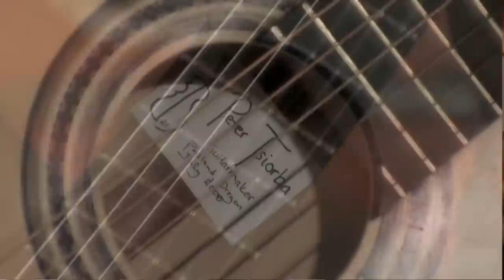Luthier's Art of Guitar Making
What are luthier-made guitars all about? Is it the guitarmaker's mechanical aptitude, or the vision and the heart that are poured into all the details of his creations? Both, but how does one balance them?!

Discerning musicians know that there is something magical about masterfully made guitars. Hold one in your hands for even a minute, and you are ruined!

As a luthier, I seek to bring sensitivity and nuance to each guitar I build. I have no interest in large-scale batch production or cost-reducing shortcuts. Pouring every ounce of skill and attention into each instrument, I strive to create guitars imbued with beauty, individuality and most of all--a rich sonic palette.

In addition to building new guitars, I also repair and restore classical, flamenco and vintage steel string guitars. From French polish restoration to immaculately-detailed fret work and set-up, you can expect top-notch work from a luthier with over 14 years of experience. Need a repair quote, or pricing on available guitars?

Additional video footage by: John Broxton